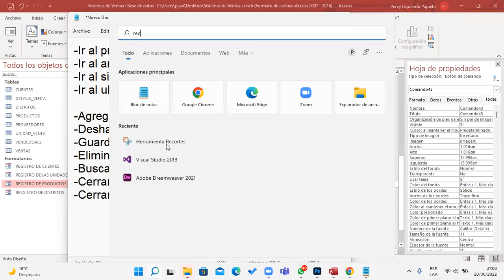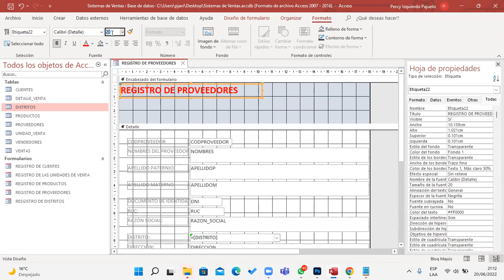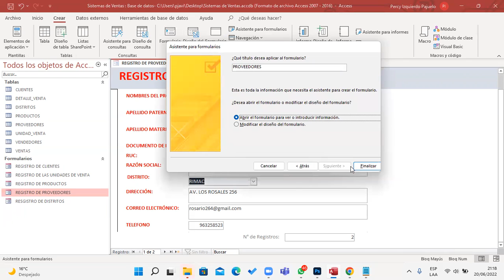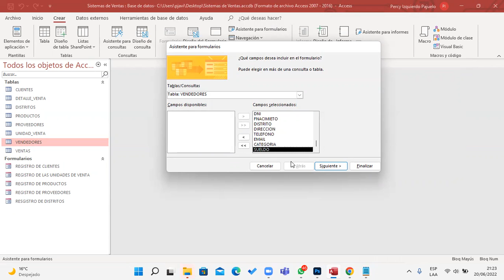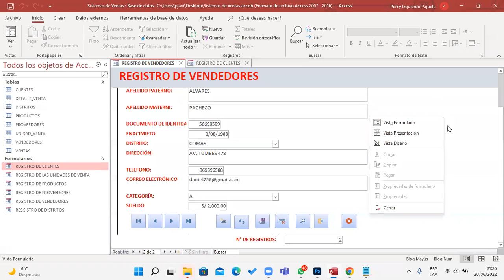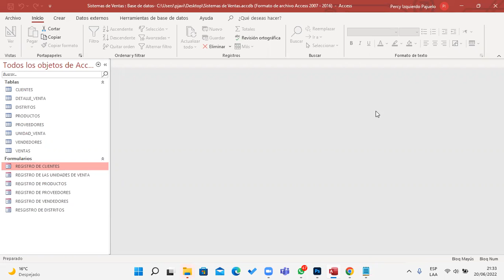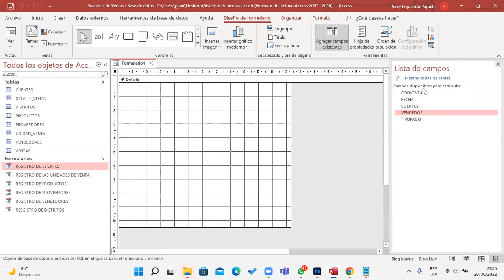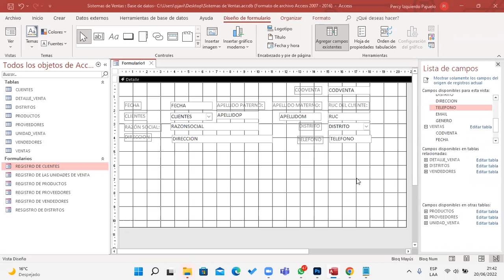Clase 02 Access I 20-06